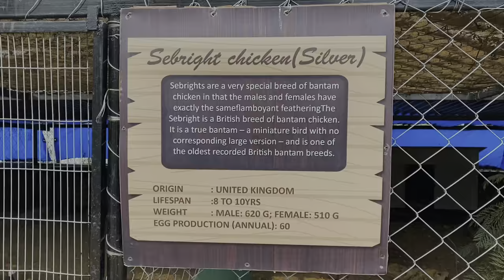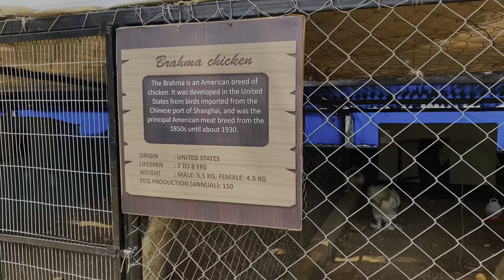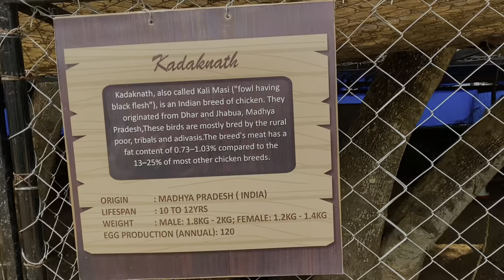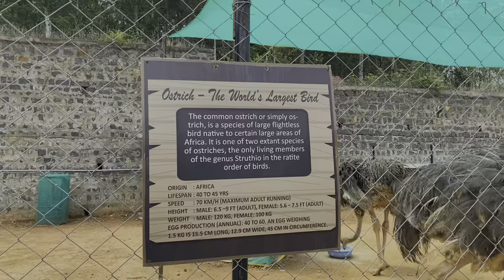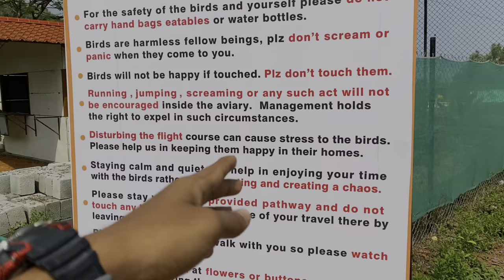Peeku Park an Hidden Treasure in YERCAUD | Best Place for relaxation Bird Sanctuary